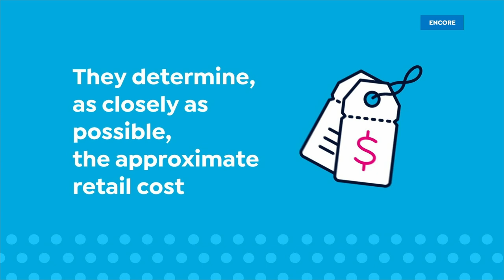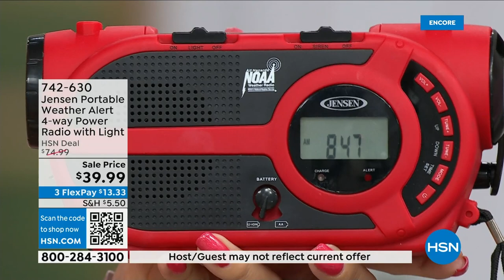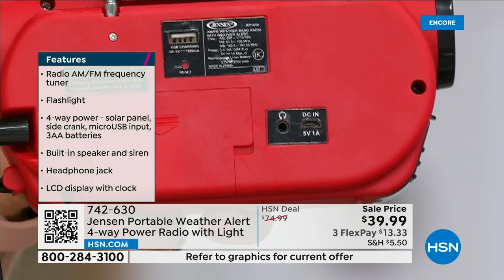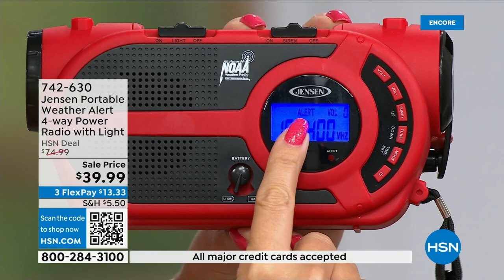HSN | Best of HSN 08.28.2023 - 03 AM